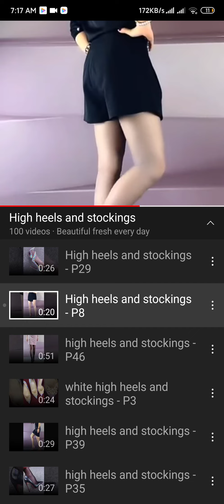high heels and stoking